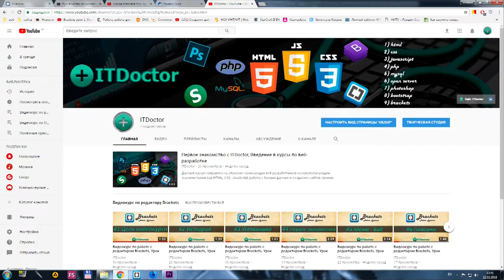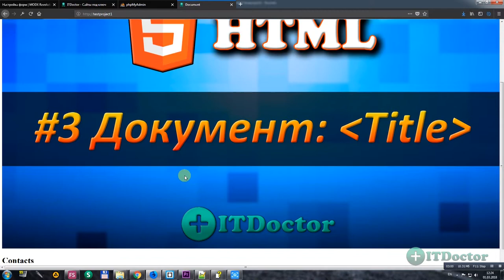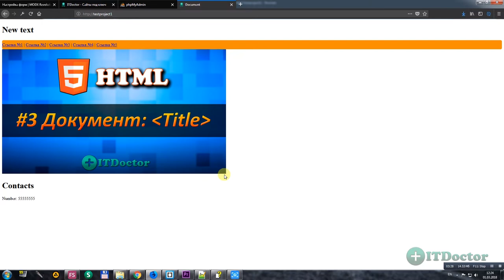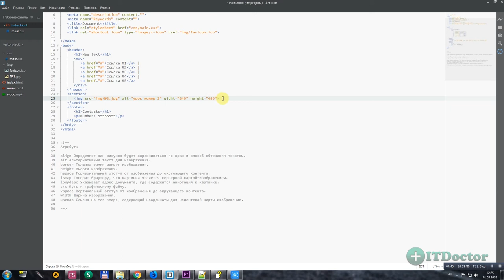#13 Как вставить изображение на сайт тег IMG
Как вставить изображение на сайт тег IMG. В этом видео уроке я расскажу вам как добавить изображение на сайт. Тег img нужен для работы с картинками и позволяет нам добавлять их на сайт. Можно использовать тег IMG в любом месте на сайте HTML для того чтобы вставить изображение на сайт.